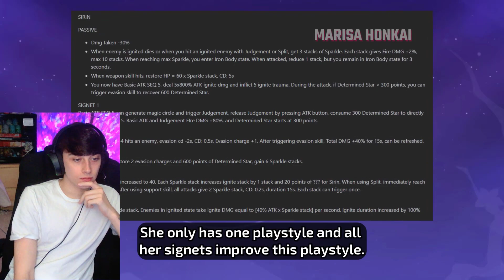Honkai Impact 6.9 - Fire Ignite DPS SIRIN Gameplay Preview Reaction - Her OST Is A Banger!!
Honkai Impact 6.9 - Fire Ignite DPS SIRIN Gameplay Preview Reaction

Thank you so much to Mihoyo/Hoyoverse For allowing reactors like myself to upload your content copyright free, that is one of the most nice feelings for a editor to not have to worry about losing there video! I'm sure you already all show your support to them but they deserve more!